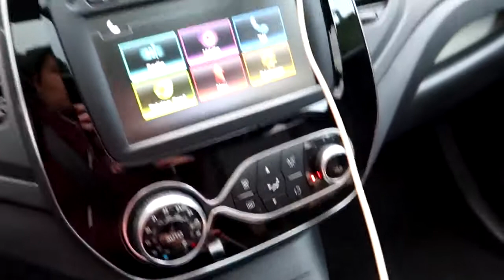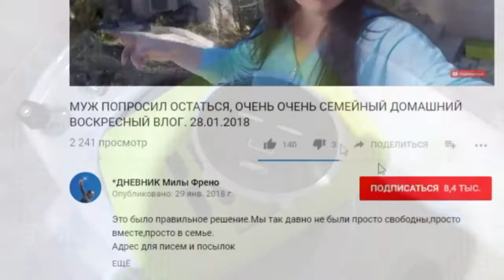#1275 Муж расстроил меня, сказал не уговаривать его даже Мешки под глазами Поменяли машину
Косметика которой я пользуюсь всегда отсюда Это архивное видео декабрь 2020